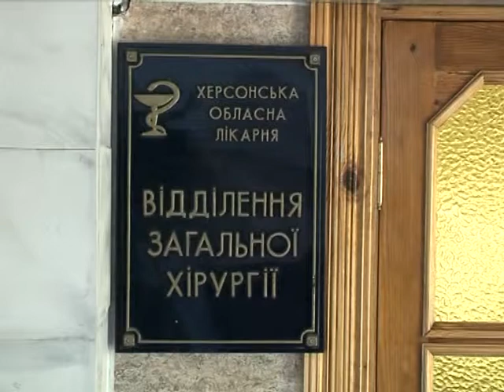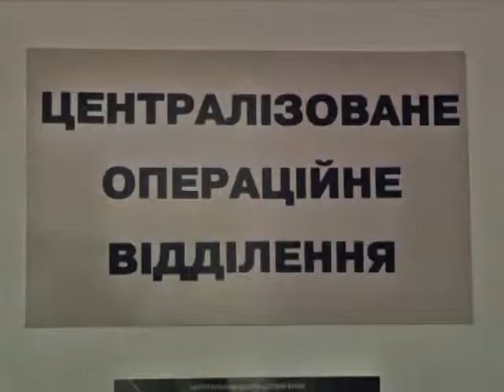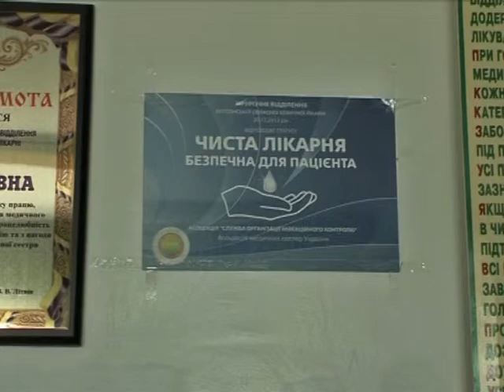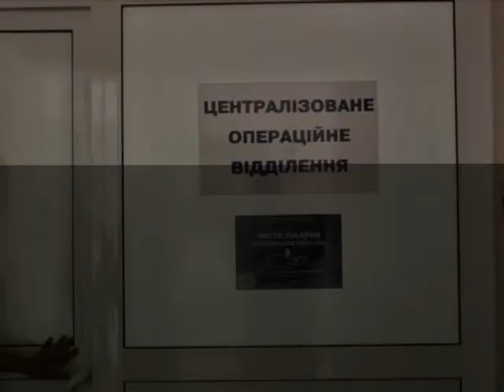Хірургічне відділення ХОКЛ 29 09 16